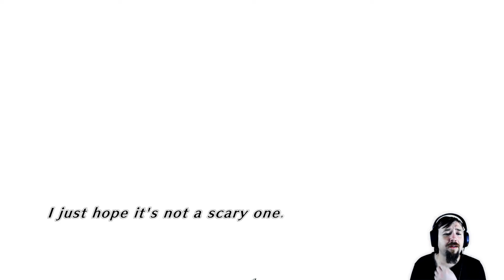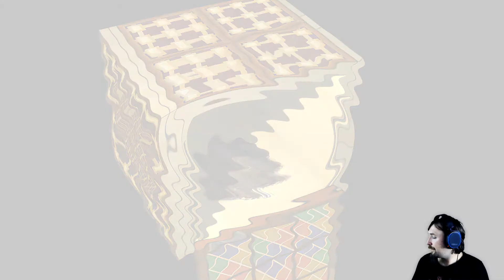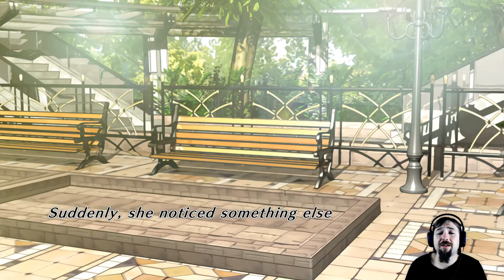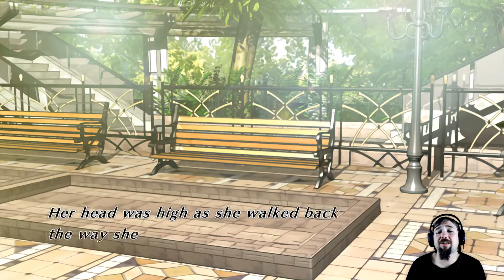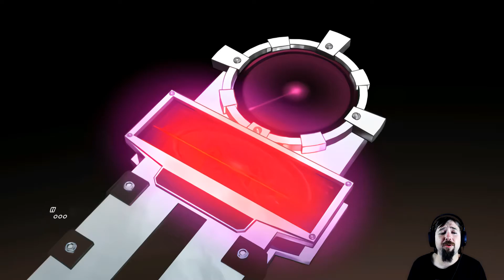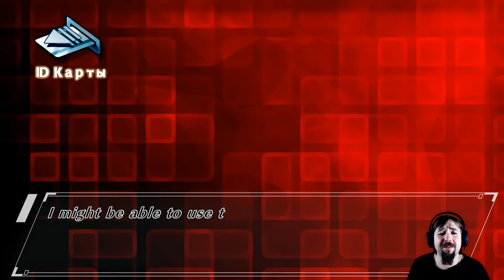Weed and Contagion | Abyss of the Sacrifice | Part 9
Five girls meet in an isolated underground city. As they slay and betray each other, what fate awaits them at the end of their journey? Hope? Or despair? Enjoy an immersive story, fully voiced and boasting multiple endings!